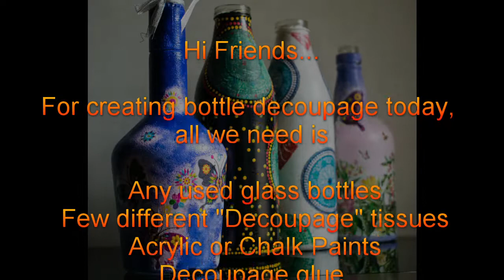Decoupage Ideas on Glass bottles | 4 art styles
Hi All,

How to create Decoupage art on glass bottles?
How to makeover old used bottles using Decoupage Sheet?
How to create Decoupage art for beginners?

Here is a simple and easy way to decorate your old, used glass bottles into something that is very attractive and adds that hint of color to your home / office desk.

All you need is:
1. Any glass bottle
2. Decoupage napkin
3. Decoupage Glue
4. Chalk / Acrylic paint
5. Brushes and a sponge applicator

Do watch till the end for 2 Complimentary Styles!

So lets start with creating the MAGIC!!!

Love,
Amitha

Please do comment on how you liked the video and share some great ideas too...